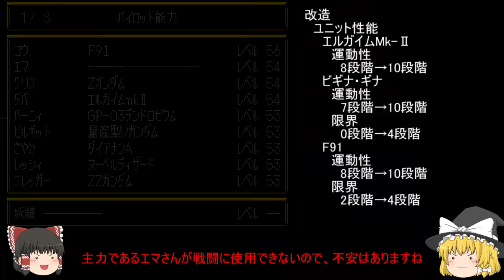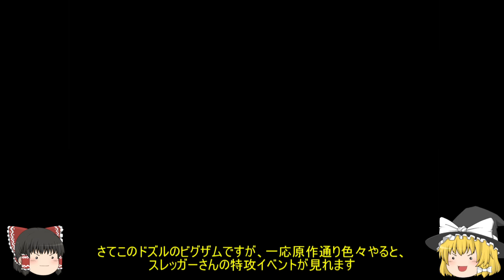【スパロボF完結編縛り実況】ニュータイプも聖戦士もスーパーロボットもいないスパロボF完結編 #90 DCルート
第七十一話　DCルート「血塗られし御手」

ビグザムとかいうMAの開発経緯を考えるとジオン軍の敗北は必至だったんだなって

縛り項目
・固有特殊技能持ちパイロット(ニュータイプ、聖戦士、etc)
・魔装機神系ユニット
・スーパー系ユニット
　（地上編の間のみさやか、ジュンのみ攻撃以外の行動は可）
・ソフトリセットの繰り返し
・全滅プレイ
・修理補給装置での過度なレベル上げ
・バグ技

───禁止ユニット強制出撃の場合───
NG
「攻撃」「修理」「補給」
OK
「防御」「回避」「説得」「精神コマンド」